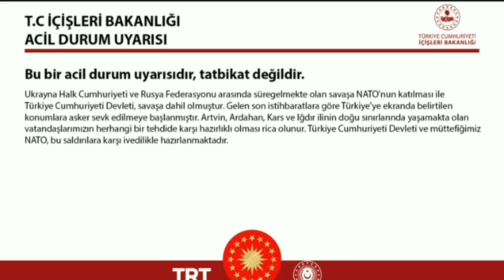ACİL SAVAŞ DURUMU!